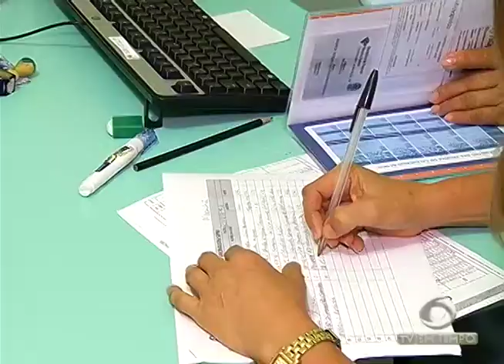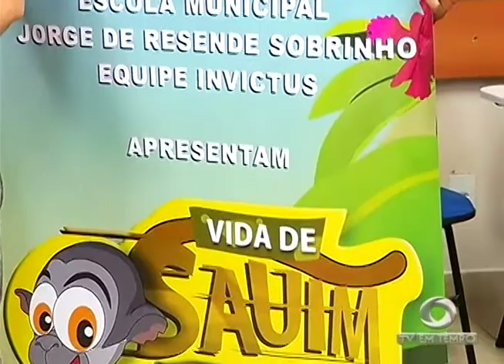BOLETIM EM TEMPO - NOITE (23.05.2017)